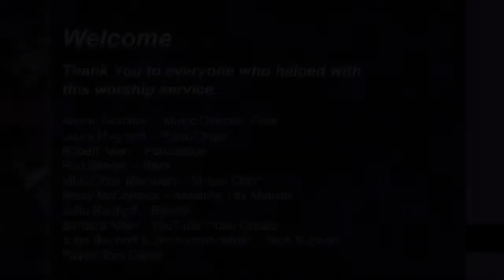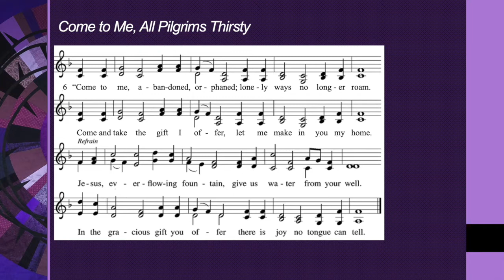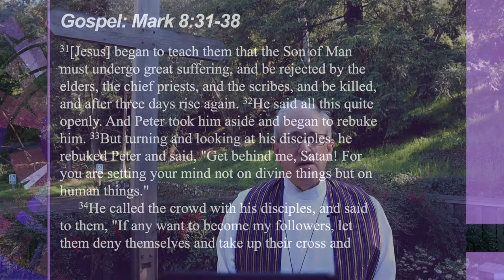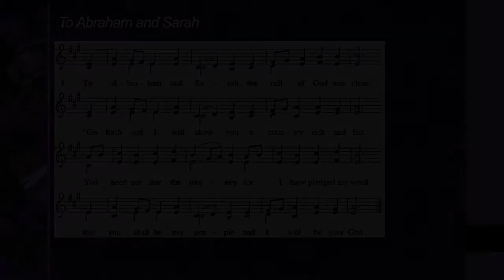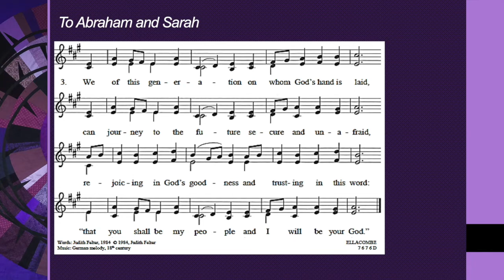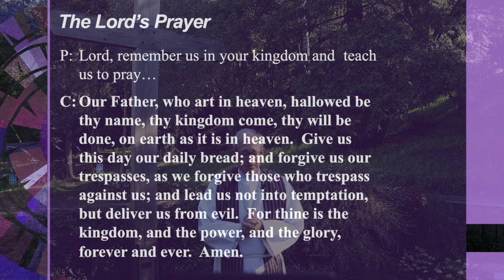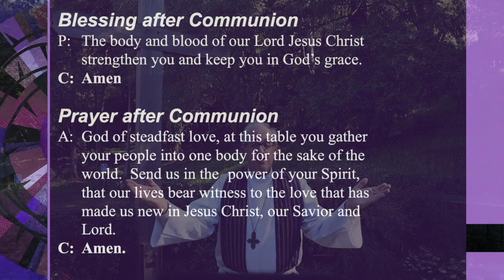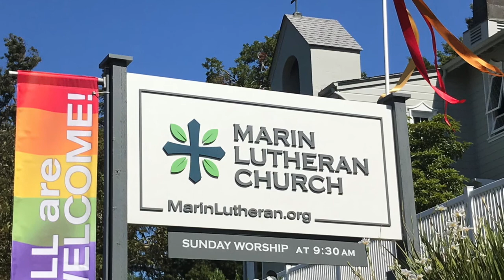Virtual Service February 28, 2021